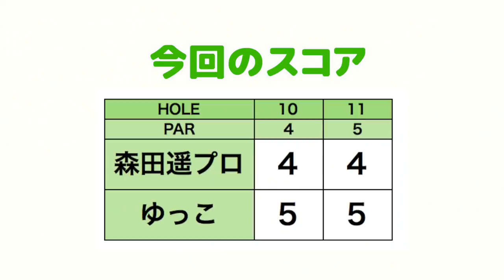若手実力派女子プロゴルファー、森田遥プロが登場！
ringolfに若手実力派プロ、森田遥プロが登場！

★森田プロの簡単なプロフィール
香川県生まれ、22歳
父親は卓球のコーチ
2012、高1、日本女子アマ準優勝
2013、高2、日本女子アマ優勝、日本代表選手となり海外転戦
2014、アマ出場で「ヨコハマタイヤPRGRレディス」3位、「サイバーエージェントレディス」2位
2015、高校卒業後プロ転向、アメリカ下部ツアーで1勝、11位となるも1位足らずトップツアー出場権を逃す。日本のファイナルQT4位となる
2016、日本ツアーで活躍
2017、北海道meijiカップで国内初優勝
2018、2月YONEXと用具契約、賞金ランク25位

ーーーーー